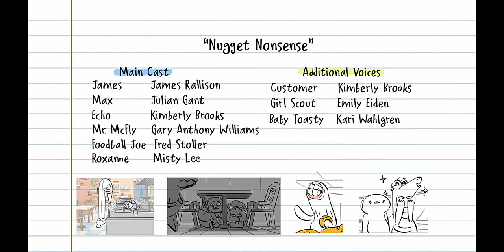[oddballs] echo reveal toasty is still alive scene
[credit to netflix]